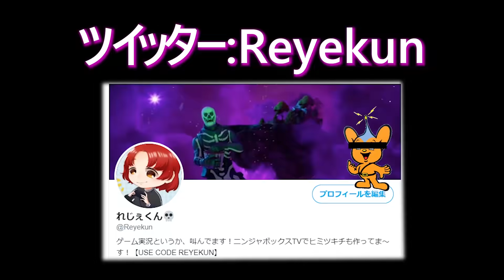相手の武器だけでビクロイを目指せ！【フォートナイト】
タスクマスターの能力つええよな？どうやって倒したらいいんだろうって、ちょっと真剣に考えてみた
初見殺しなワザを使えば、ヨユウで勝てることに気づいた

PS4▶A2_ALEX_REYES
〇×△□〇×△□〇×△□〇×△□〇×△□